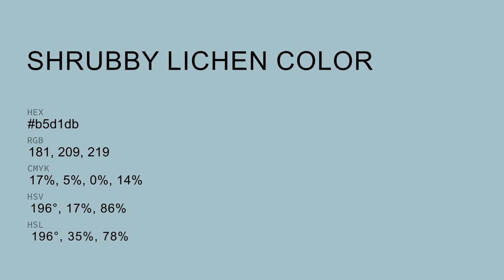Shrubby Lichen color b5d1db hex color - Blue color - Warm color b5d1db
What color is Shrubby Lichen ? b5d1db hex color - Blue color - Warm color b5d1db

Hex b5d1db Color Code is also known as Shrubby Lichen color.

Hex b5d1db Color code in RGB color code model is created after adding 70.98% red color, 81.96% green color and 85.88% blue color.
Hex b5d1db Color code in CMYK color (process color) code model is generated after subtraction of 17% cyan, 4% magenta, 0% yellow and 14% black.